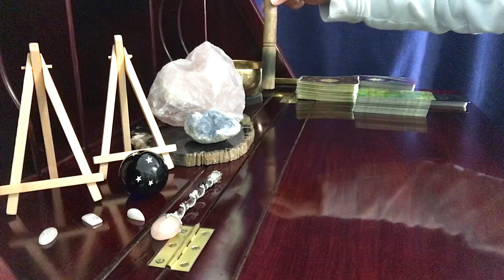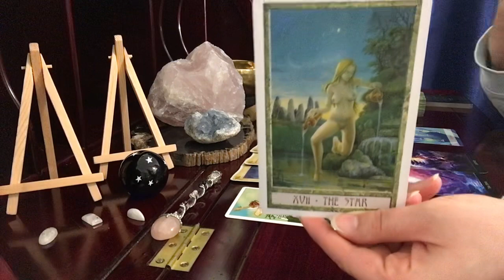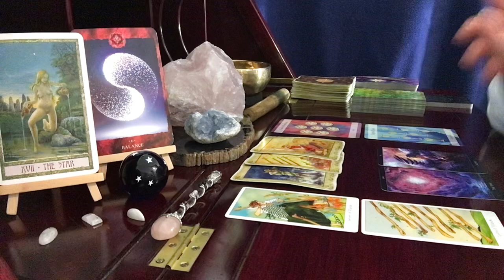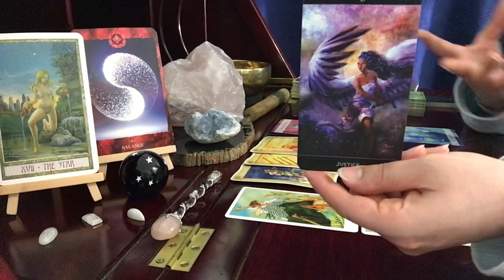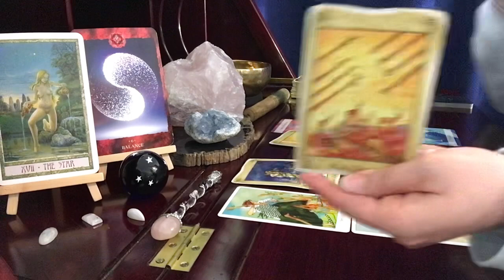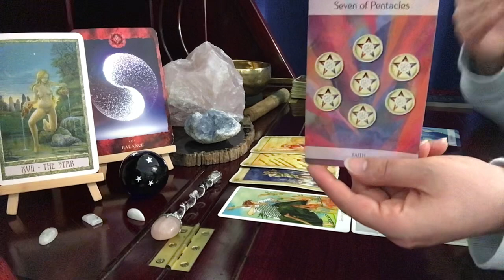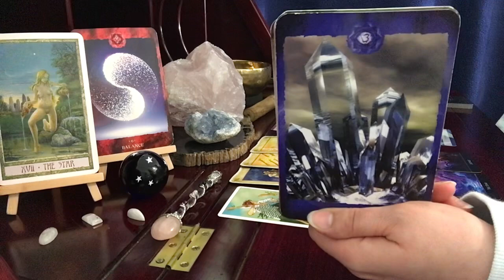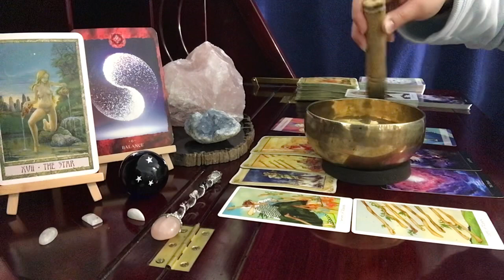Aries, You're Taken By Storm! // December 1-15 Tarot & Astrology Reading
The Magical Nordic Tarot